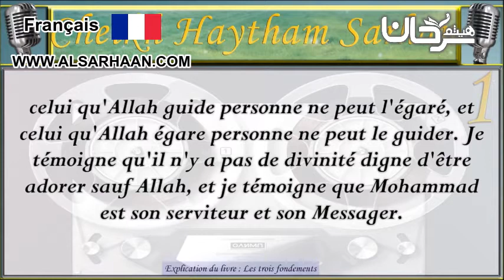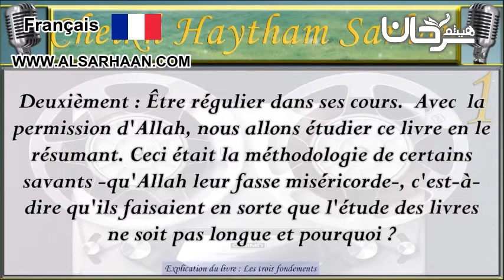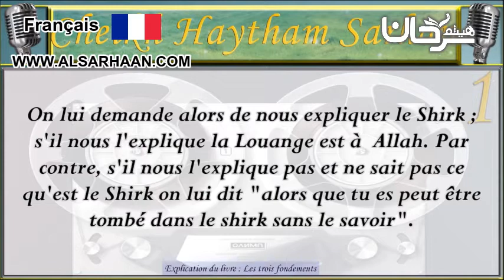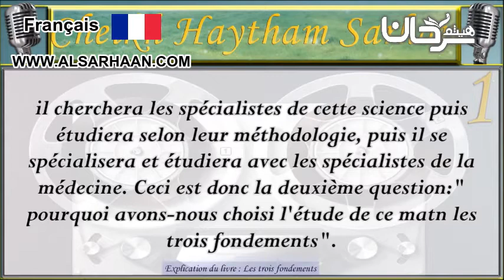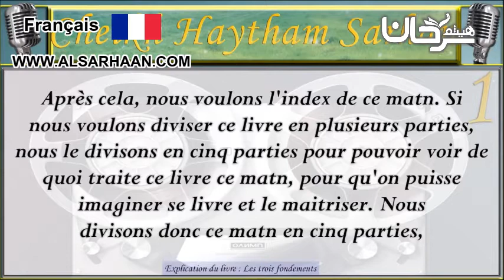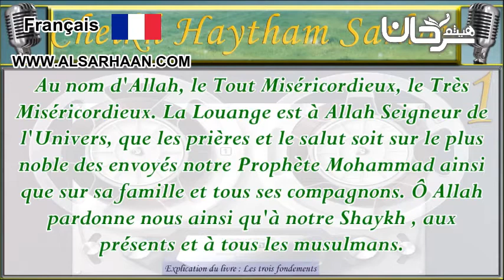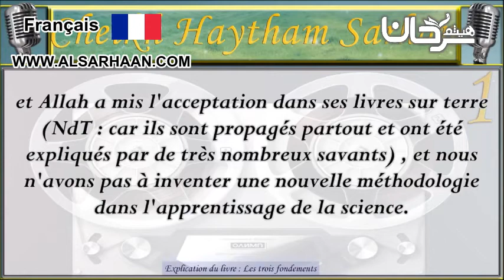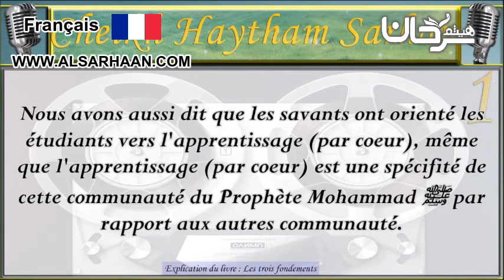🇫🇷 28/09 Explication des 3 fondements partie 01